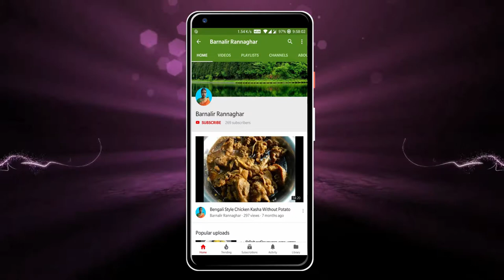পিঁয়াজ রসুন দিয়ে খারকোল পাতা বা ঘেটকুল পাতা বাটা | Traditional Kharkol Leaf Paste